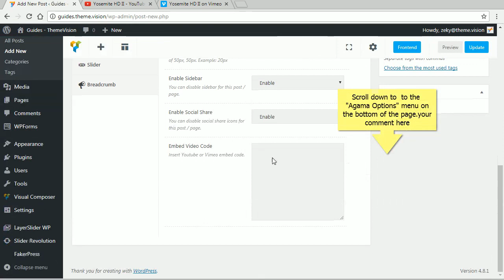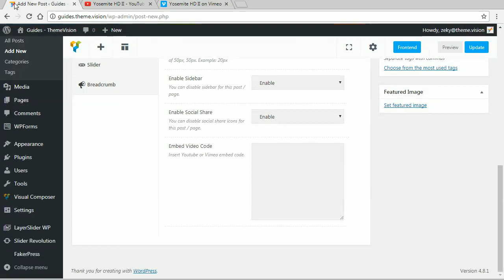Agama Pro-Add a featured video in blog posts